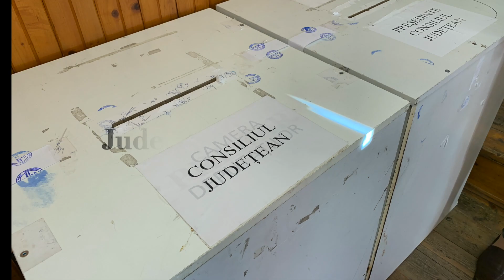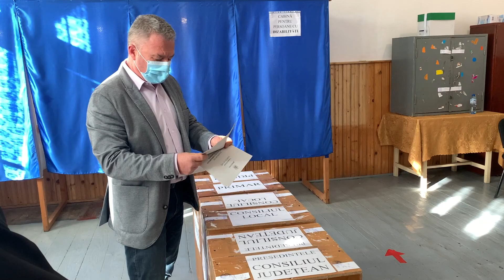Alegeri locale județul Neamț, 27 septembrie 2020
În județul Neamț sunt înscriși în listele electorale permanente 465.734 de alegători și au fost deschise 490 de secții de votare.